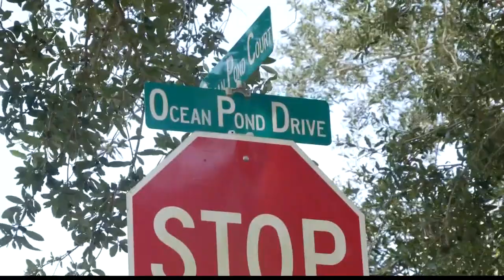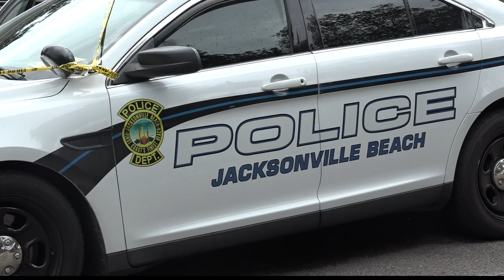Developing, a Jacksonville Beach neighborhood is on edge following shooting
A deadly shootout happened during a family party at a short term rental on Ocean Pond Drive.